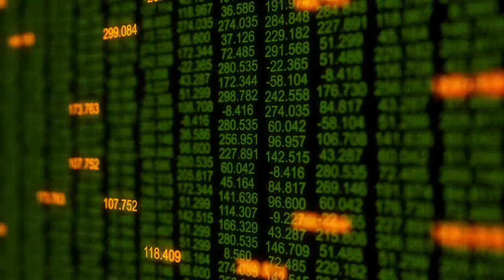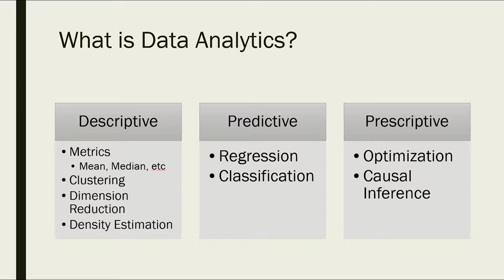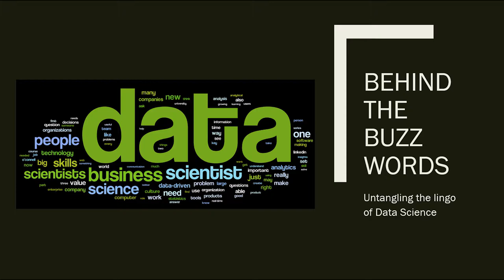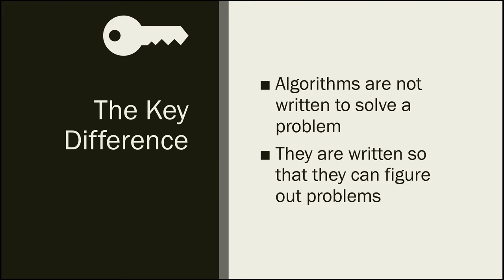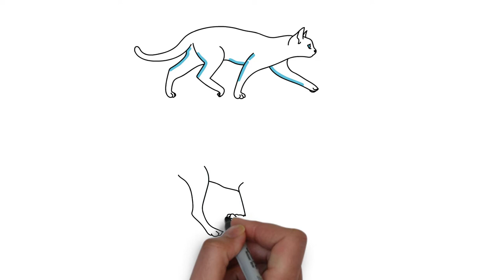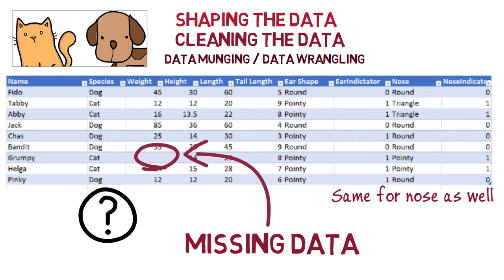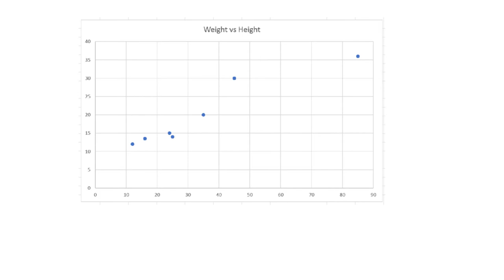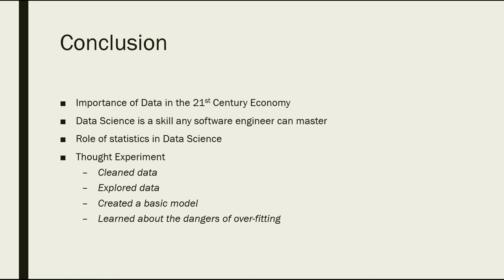Data Science for Developers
Data science is reshaping the world the same way PCs did 30 years ago, and every software developer on the planet realizes that understanding artificial intelligence, machine learning, and other technologies is just as important as understanding algorithms and data structures. In this introductory video, Frank La Vigne explains data science in terms every programmer can understand and provides a compelling glimpse at the future of software development.